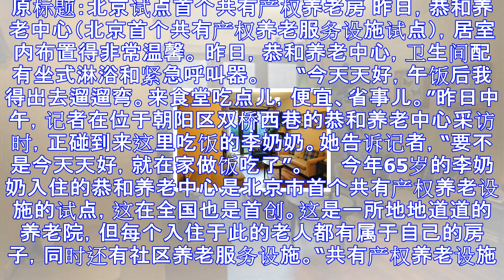北京试点首个共有产权养老房 每月服务费3000元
原标题：北京试点首个共有产权养老房 昨日，恭和养老中心（北京首个共有产权养老服务设施试点），居室内布置得非常温馨。 昨日，恭和养老中心，卫生间配有坐式淋浴和紧急呼叫器。 　　“今天天好，午饭后我得出去...